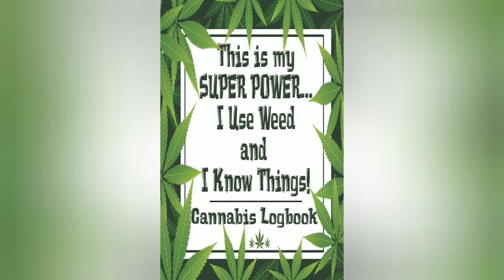CJ104 Special Project